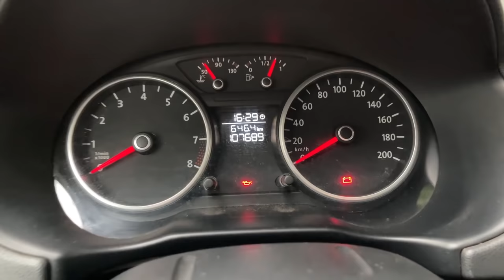MEU CARRO ESTRAGOU DURANTE UMA TEMPESTADE E DEU TUDO ERRADO!